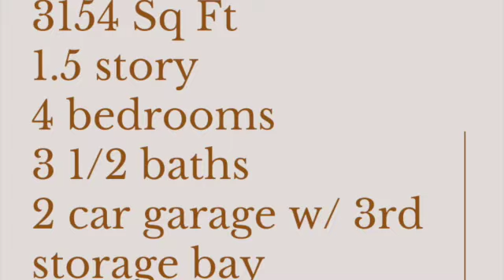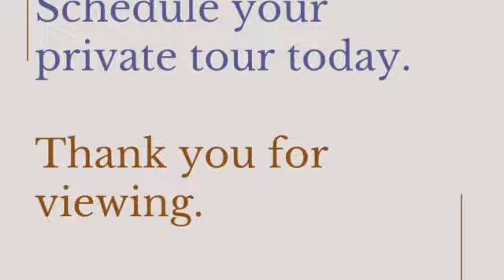2314 Dolan Springs Ln | Friendswood, TX | West Ranch | Home for Sale | Friendswood ISD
Welcome home to this stunning 1.5 story home for sale in the charming Houston suburb of Friendswood, TX.  Tree lined streets and sparkling lakes make up the West Ranch master-planned community.

At every corner of this home elegant details abound from the first entry to the beautiful details in the kitchen and living areas.  The family room combines open living and dining spaces and is accented by high ceilings, wood floors and a cozy fireplace.  A seating bar with granite countertops, a deep sink, elegant backsplash and stainless steel appliances grace the kitchen. High ceilings accent the primary suite which includes a large spa like bathroom and separate walk-in closet. An additional 3 bedrooms are located on the first floor.  Upstairs features a spacious gameroom with half  bath.  The 3 bay garage boasts epoxy flooring and offers 2 parking spaces plus a storage bay. An extended rear covered patio offers outdoor living space surrounded by meticulous landscaping with lighting.

West Ranch offers miles of walking trails, lakes, parks, playgrounds, 2 community pools and a splash pad. Zoned to highly rated Friendswood ISD schools with Friendswood Jr High and Cline Elementary within walking/biking distance of the home.  A city park is located adjacent to the community featuring walking trails, workout stations, a park, fishing piers, a lake and a kayak launch.

2314 Dolan Springs Ln, Friendswood, TX    3154 Sq Ft, 1.5 story home, 4 bedrooms, 3 1/2 baths, 2 car garage w/ 3rd storage bay, formal dining room, upstairs gameroom